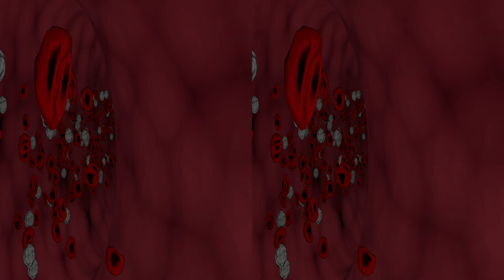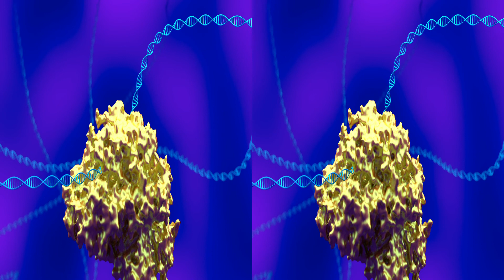Stereoscopic Cell Visualization: From Molecular to Mesoscopic Scale (3D for 3D TV)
This is an educational 3D video from 2014 done by two students who were new to Blender. Here, in some scenes, mistakes were made in terms of Stereoscopic 3D Visualization. These mistakes as well as the good parts were discussed in the associated publication: "Stereoscopic Cell Visualization: From Molecular to Mesoscopic Scale" from 2014